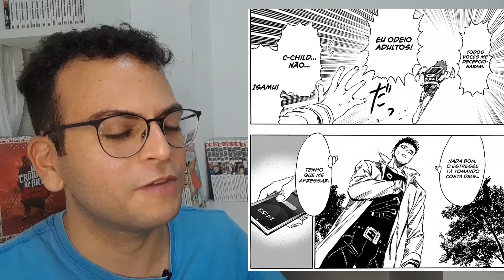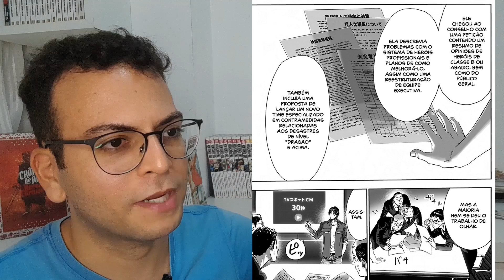Surge o "IMPERADOR PUBERDADE"! Zombieman vai TIRAR O LIMITADOR? - One Punch Man#188 (MANGÁ REACT)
Leitura/react do capítulo 188 (190) de One Punch Man. O Imperador Criança decide fazer uma mudança radical na sua vida, incluindo passar para a Neo Heroes. O Homem-Zumbi se encontra com o Dr. Genus para falar de Saitama. Máscara Doce tem um plano para salvar a Associação do Heróis da falência.

Compre mangás de One Punch Man: